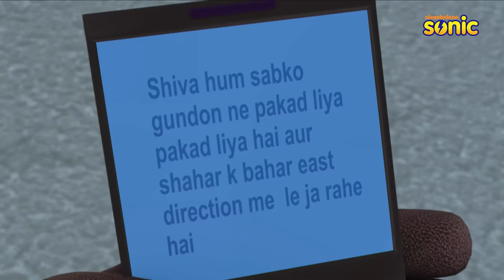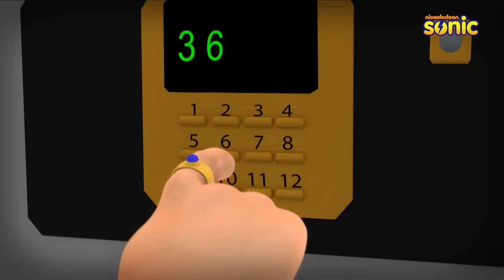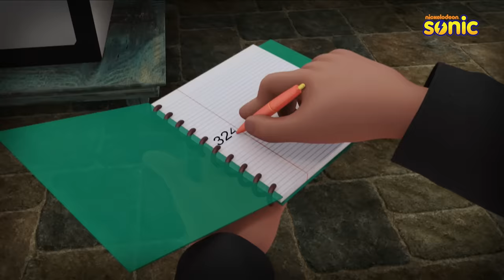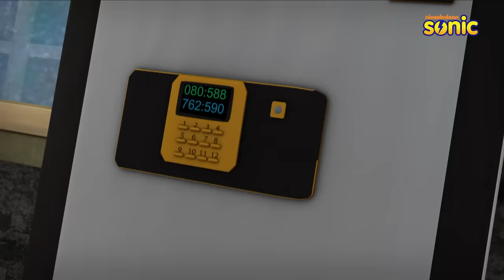Shiva | शिवा | The Secret Code | Part 2 of 2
The Secret Code